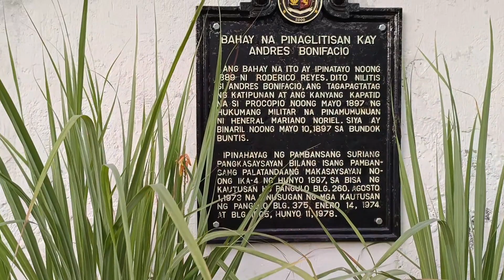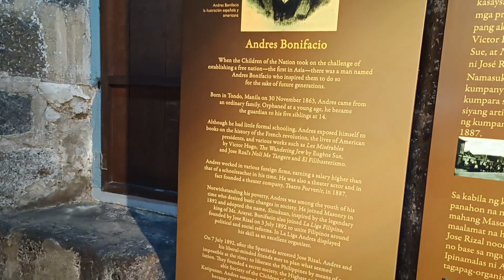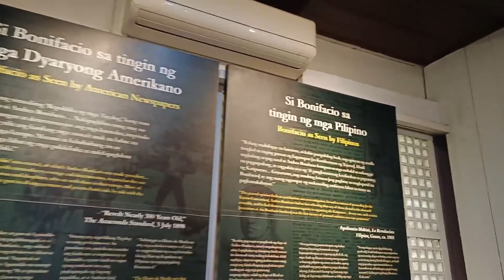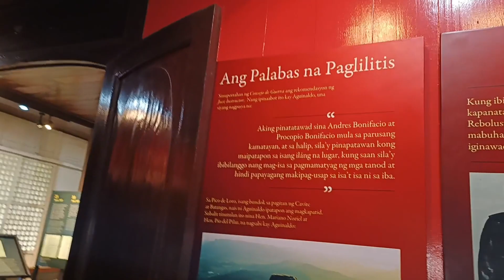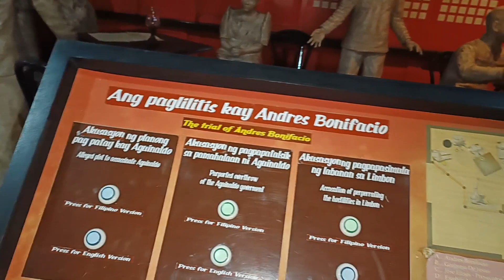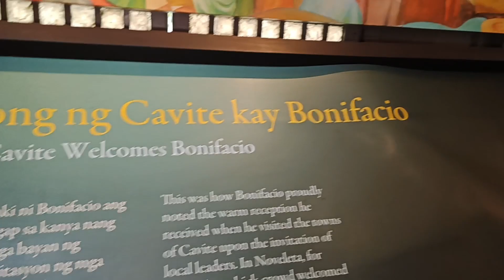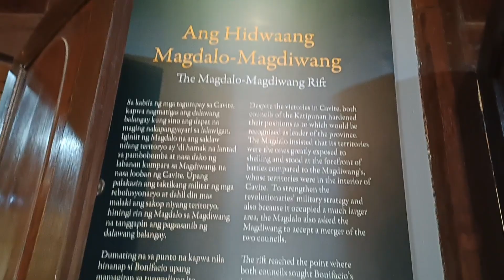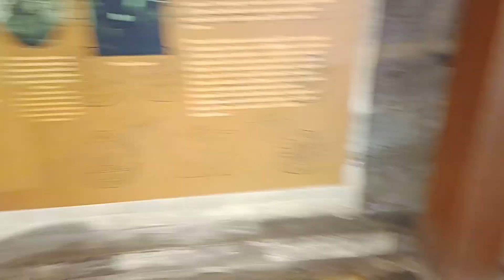ANDRES BONIFACIO (Hinatulan ng kamatayan sa bahay na ito)🇵🇭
Paggunita sa ika 160th taon ng kaarawan ng Supremo ANDRES BONIFACIO.

PHOTO NOT MINE: CREADIT TO OWNER❤️❤️❤️